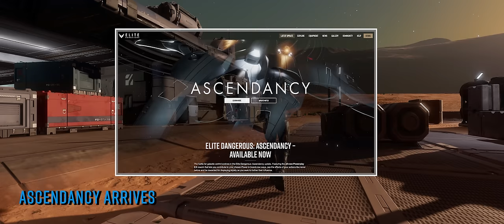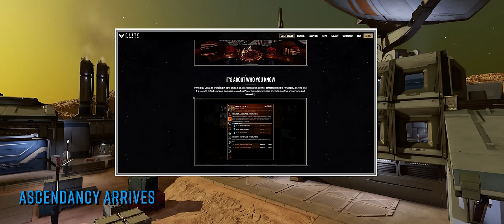NEWS Elite Dangerous: Ascendancy Launches, Type 8 F2P dates & much more!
We see one of the games biggest weeks ever as the Ascendancy update introduces Powerplay 2.0 and the Mandalay Explorer. FDEV announce when the Type 8 will be available for credits. We have more details on the new System Colonisation feature & more! o7 CMDRs